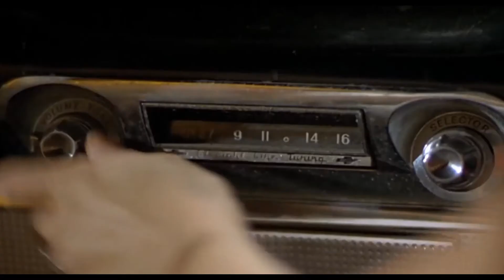Джиперс Кріперс [трейлер]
Оригінальна назва: Jeepers Creepers 3: Cathedral
Жанр: Жахи, трилер, детектив
У прокаті з 19 жовтня 2017